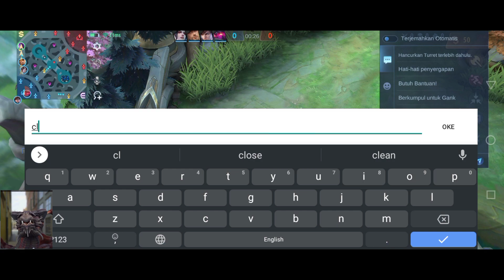pakai hero moskov dapat savage berkali-kali coyy🤣 (Mobile Legends)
di konten kali ini seperti biasa gw menggunakan akun ke-2 gw. dan gw disini pakai hero moskov, gw gak nyangka banget coyyy bisa dapat savage di match kali ini berkali-kali pula🤣🤣, gila sihh gw seneng banget coyy walaupun cuma di mode clasic dan lawanya juga bocil² gw seneng banget😆

terimakasih guyss🙏😆